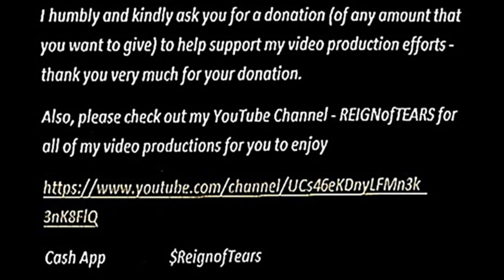HOUSE MUSIC - All Night Long/JACK Your BODY!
ATTENTION/NOTE: FOR THE PHOTOS & ARTICLES INFORMATION (if applicable); PLEASE REFER TO/READ MY FOREWORD UNDER THE TITLE OF MY VIDEO-PHOTOSLIDE (Shown right above the "Comments" section" - RIGHT HERE!) - Thank you.

In the Land of HOUSE/HOUSE MUSIC All Night Long

PHOTO CREDITS: COVER/MAIN PHOTO - Photo left side - Reddit/Photo right side - Facebook ; PHOTO 1 & PHOTO 2 - Chicago Sun-Times; PHOTO 3 - Giphy; PHOTO 4 - EDM.com; PHOTO 5 - Facebook; PHOTO 6 - Chicago Tribune; PHOTO 7 - GIF; PHOTO 8 - Grey Area; PHOTO 9 - We Own The Nite - NYC; PHOTO 10 - Sole Note of House magazine; PHOTO 11 - YouTube; PHOTO 12 - DJ Mag; PHOTO 13 - The Face; PHOTO 14 - Deep Tech Mag; PHOTO 15 - Medium; PHOTO 16 - Dreamstime.com; PHOTO 17 - Pinterest; PHOTO 18 - Newark Happening; PHOTO 19 - Chicago House AC; PHOTO 20 - YouTube; PHOTO 21 - Tapatalk; PHOTO 22 - Mixmag; PHOTO 23 - Grey Area; PHOTO 24 - Mixmag; PHOTO 25 - DICE; PHOTO 26 - Medium; PHOTO 27 - devbk.travellet.vn; PHOTO 28 - Museum of Youth Culture; PHOTO 29 - Dazed; PHOTO 30 - MOSIAC Lille; PHOTO 31 & PHOTO 32 - Alamy; PHOT0 33 - YouTube; PHOTO 34 - Mixmag; PHOTO 35 PHOTO 36 - The Sun ; Festival Insider; PHOTO 37 - CCCADI; PHOTO 38 - Diaqnoz.Az; PHOTO 39 - Black Chicago Music History; PHOTO 40 - WBEZ; PHOTO 41 - Chicago Sun-TImes; PHOTO 42 - Brooklyn Magazine; PHOTO 43 - SPIN; PHOTO 44 - The Fader; PHOTO 45 - PBS; PHOTO 46 - TAPinto; PHOTO 47 - The Long and the Short; PHOTO 48 - Stoney Roads; PHOTO 49 - Business Insider; PHOTO 50 - Variety

PHOTO EDITING: REIGNofTEARS (ED W. JOHNSON III)

MUSIC: "Ask Me” – Duck Sauce & “Less Is More” – Mixed by DJ Tinzo